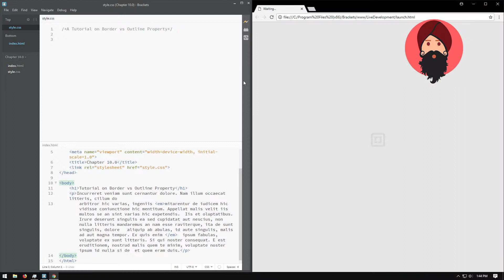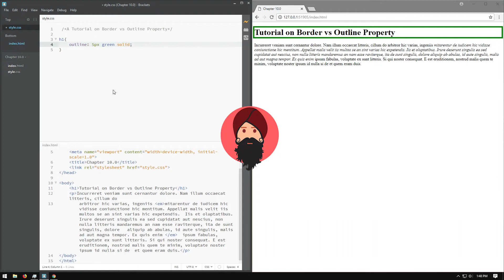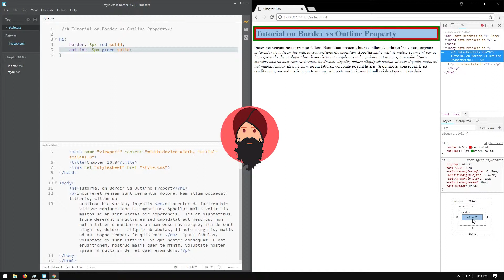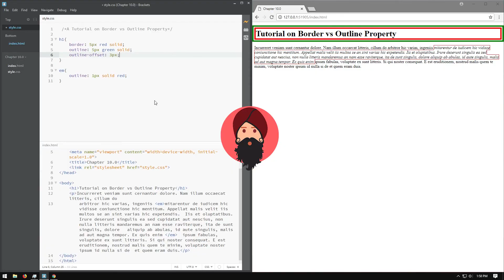CSS Tutorial in Hindi - 10.0 - Border VS Outline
CSS in Hindi - Border VS Outline

Welcome to the world of free and quality computer education.

In this CSS tutorial, i have explained  the key differences between Border and Outline properties because it has confused a lot of learners.

The border CSS property is a shorthand property for setting the individual border property values in a single place in the style sheet. border can be used to set the values for one or more of: border-width, border-style, border-color.

The CSS outline property is a shorthand property for setting one or more of the individual outline properties outline-style, outline-width and outline-color in a single declaration. In most cases the use of this shortcut is preferable and more convenient.

        Best IDE-Software to use for this course

CSS is the second step of the long journey of web development. These series of web development course videos is designed for beginners as well as for intermediates. Expert web developers may also find these interesting because of the in-depth explaining nature of these videos.

If you are looking forward to become a web developer then this is the right sweet spot for you to become best web developer without paying massive amount of money to the big institutions and colleges.

I am making these in-depth quality web development tutorials in Hindi because by the time i was learning, i had limited resources and couldn't pursue top class institutes and colleges and when i searched on internet, there was nothing free and whatever was free, was not quality content or was half knowledge.

Out of this pain, my will was born to make quality web development tutorials in hindi with deep explanation of topics. So this CSS tutorial in hindi is my second step to the free and open education dream.

ＩＴ   ＳＨＯＵＬＤ   ＢＥ  ＴＡＵＧＨＴ  ＦＲＥＥ...